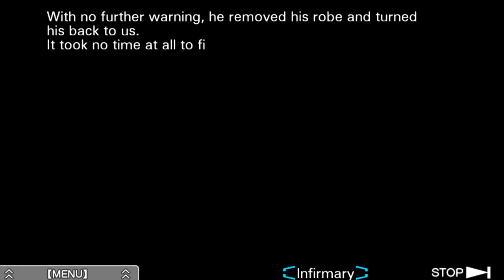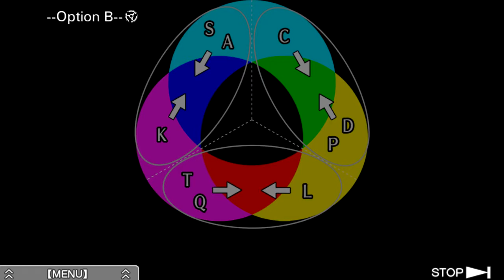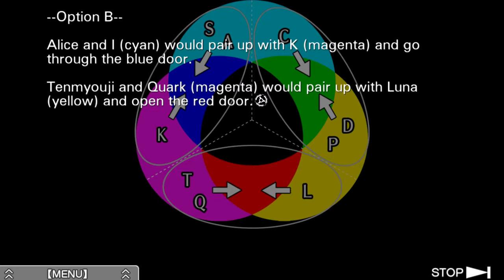Zero Escape: Virtue's Last Reward [Blind] | Episode 23 - Pairing Problems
In this episode of Virtue's Last Reward [Blind], tragedy strikes again, but we've run out of time! Who goes where?